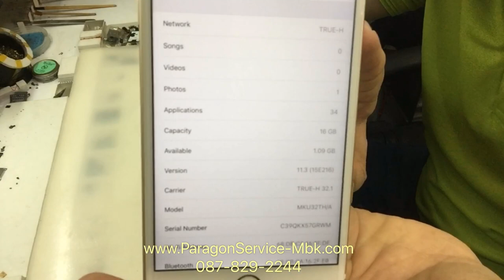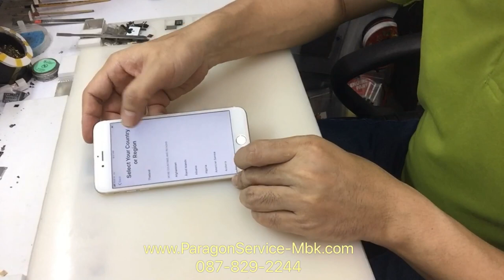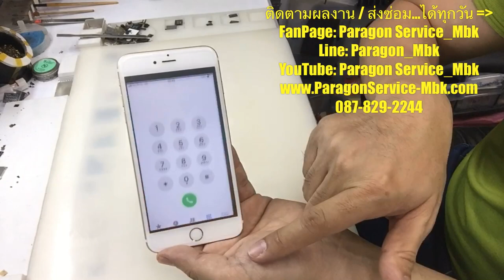iPhone 6S Plus เพิ่มความจำ 16 เป็น 64 128 256 gb, Change Memory (Paragon Service_MBK /087-829-2244)